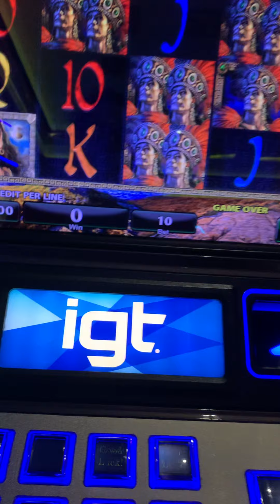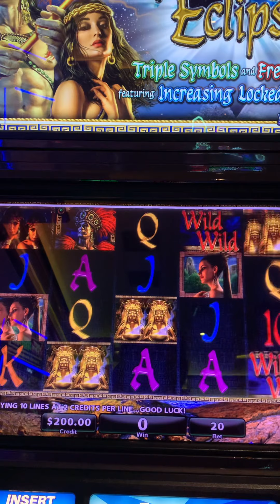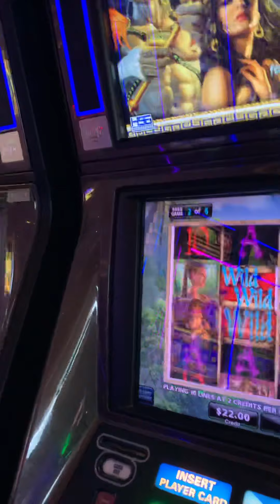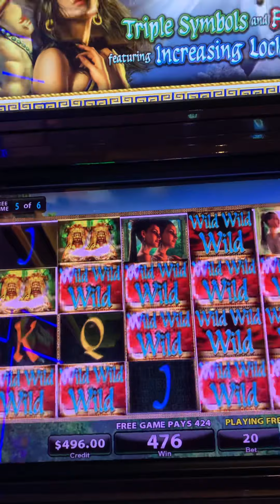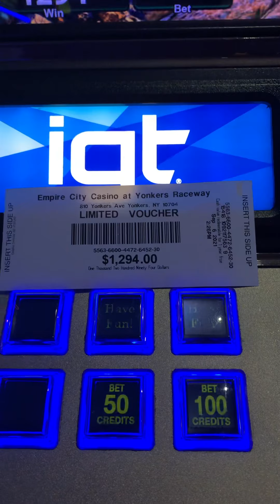$20 bet Midnight Eclipse Nice Hit with lot's of Wilds on Free Games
This was a good spin ,slot machine,slot machines,slot machine wins,free games,slot machine live,slot machines 2021.